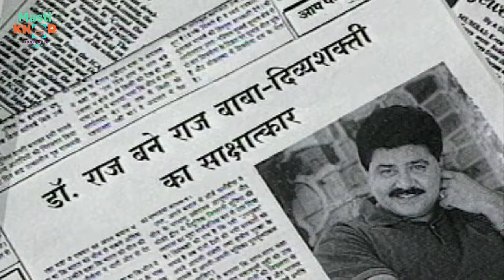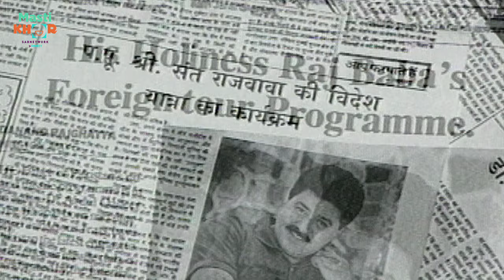डॉक्टर राज पूजा पाठ कराने को लेकर बीवी पर भड़के ! | ALL THE BEST | Ep 280 | 04 November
"Get ready to embark on a laughter-filled journey with 'All the Best', the beloved comedy drama that captured hearts across generations! Led by a stellar cast including the comedic genius of Satish Shah, the impeccable timing of Sampat Swaproop, and the endearing charm of Lakshmikant Berede, 'All the Best' promises to be a delightful escape into the world of hilarity and wit.

Join us daily on our YouTube channel 'mastikhor' as we bring you the timeless episodes of this iconic show. From rib-tickling humor to heartwarming moments, 'All the Best' guarantees entertainment for the whole family. Whether you're a long-time fan or discovering the magic for the first time, don't miss out on the laughter and joy that awaits with each episode.
Cast-  Laxmikant Berde, Prajakta Dighe, Swaroop Sampat,Satish Shah, Niraj Vikram